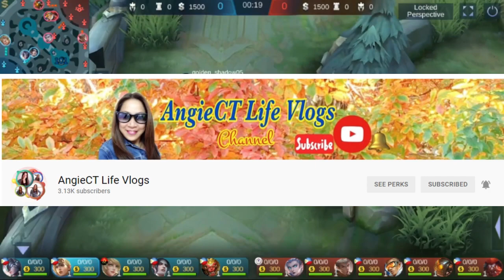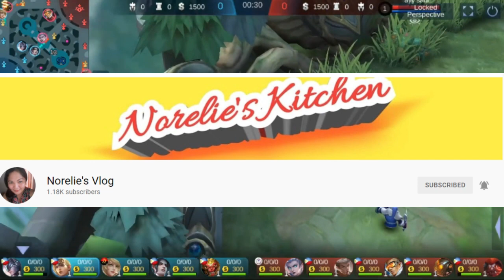MLBB GAMEPLAY|MLBB GAMING|LESLEY GAMEPLAY|ROAD TO LEGEND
Please support my channel by click the like buttong ang pressing the subscribe button also please push that notification bell so you will be update on my new upload and premiere